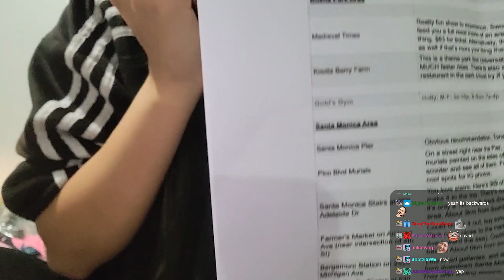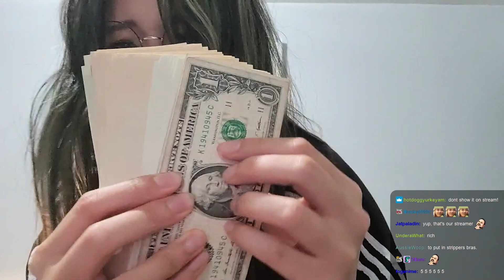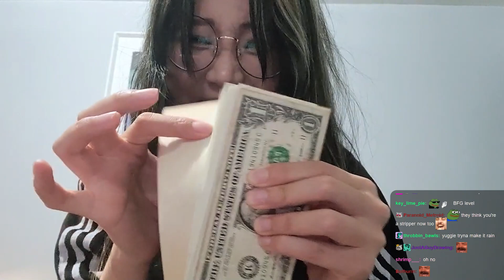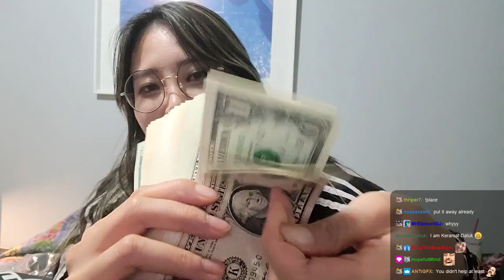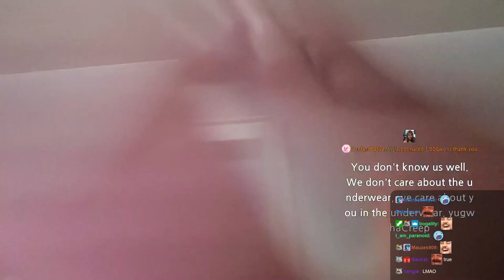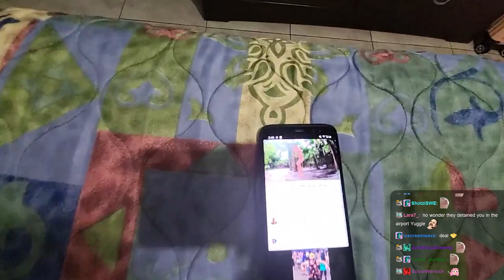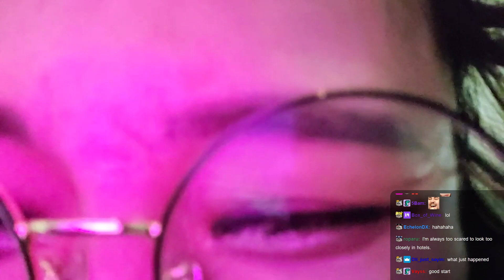2021 07 20 - LA Day 0 - test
Twitch VOD - 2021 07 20 - LA Day 0 - test

0:00:00 Eating & Talking